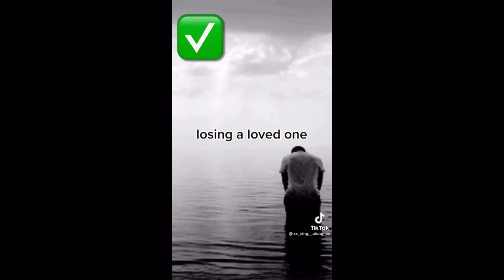Sing along if you have cried because…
And yes I know this isn’t games but you can get to know me a bit better…